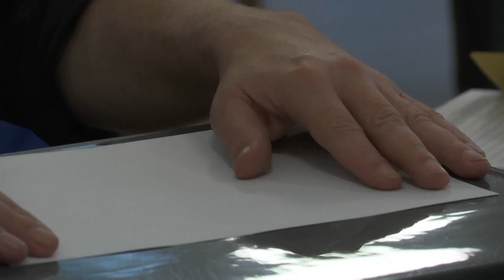L'Allemagne vote pour décider de l'après Merkel dans un scrutin incertain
Les Allemands votent dimanche pour des législatives à suspense. Qui succédera à Angela Merkel à la tête de la chancellerie depuis seize années ? Réponse dans quelques heures.